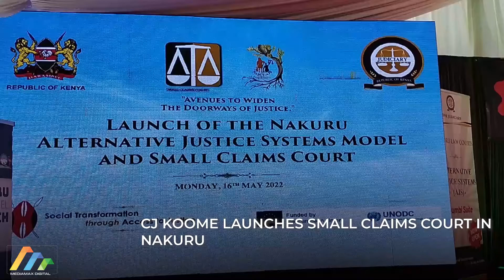CJ Koome launches Small Claims Court in Nakuru